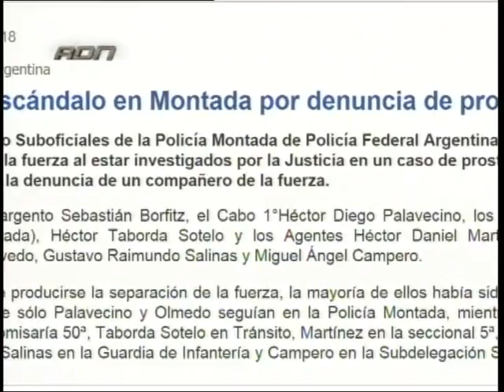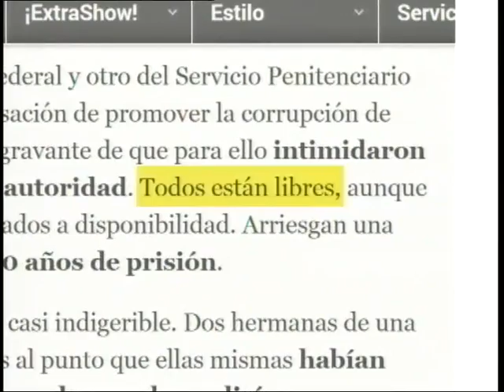En ADN señalan red policial de violación y explotación sexual (Parte II)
El programa de Canal 10 mostró testimonio de Cintia Maidana, víctima de la Policía Federal, Policía Montada y Gendarmería. Además, el oficial de la Federal, Salvador Hernández, detalló las complicidades.